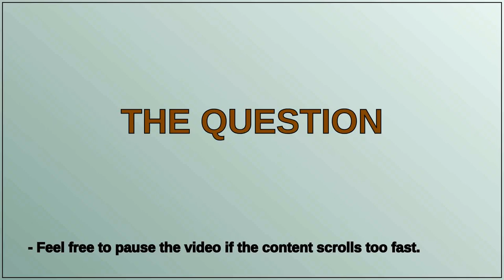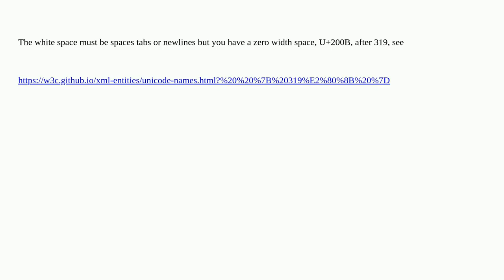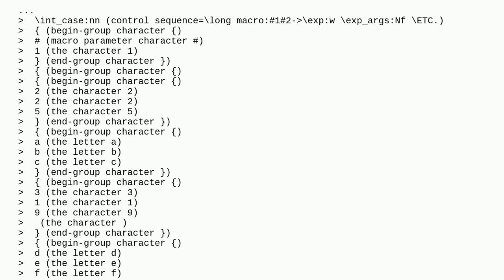Tex: int_case leads to missing number problem when using multiple digits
int_case leads to missing number problem when using multiple digits

A special thanks goes out to the community

  expl3